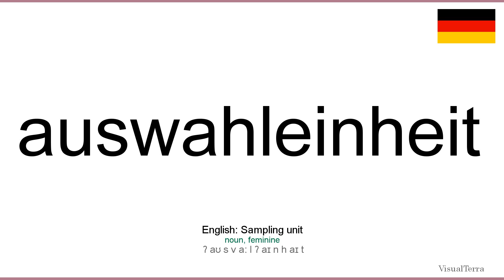Aussprache: Auswahleinheit (Deutsch)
How to pronounce auswahleinheit in german
Wie auswahleinheit ausgesprochen Deutsch
Die deutsch aussprache von dem wort auswahleinheit.
Cómo pronunciar auswahleinheit en aleman
Comment prononcer auswahleinheit en allemand
Come pronunciare auswahleinheit in tedesco